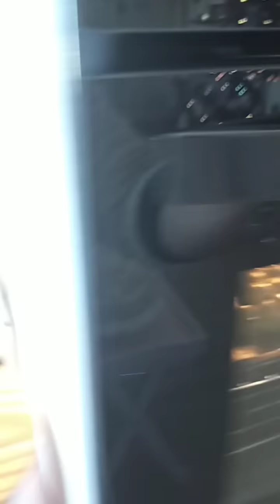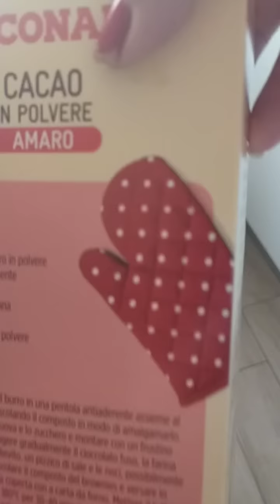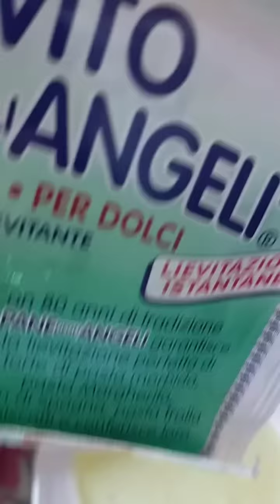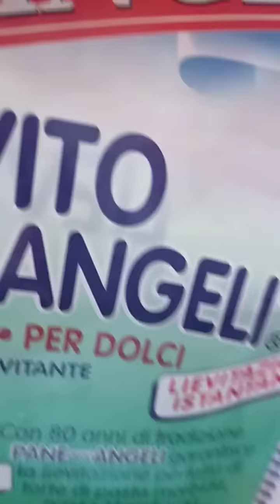vlogghissimo dell'ultimo dell'anno!🥳🥳🥳🥳🥳🍷🍷🍷😋😋😋😋